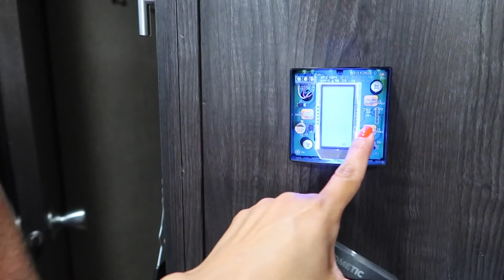Vendimos Nuestro Camper 💰 Sacamos Todo + Ultimo Día De Escuela - ♡IsabelVlogs♡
Mi Email

✓ MUCHOS LIKES
✓ COMPARTAN

LINKS IMPORTANTES !